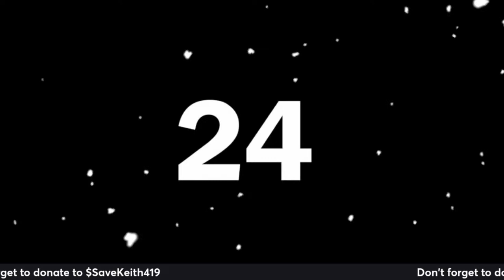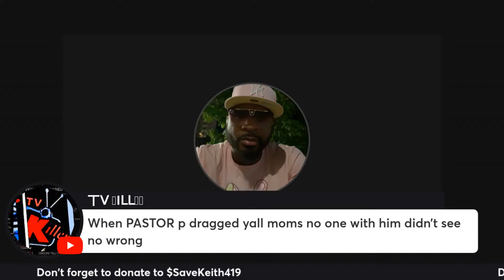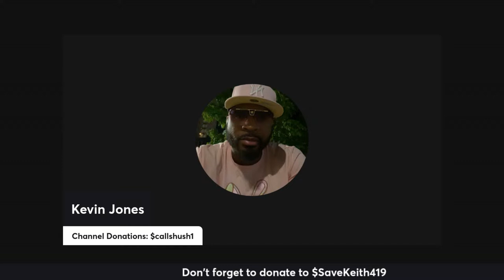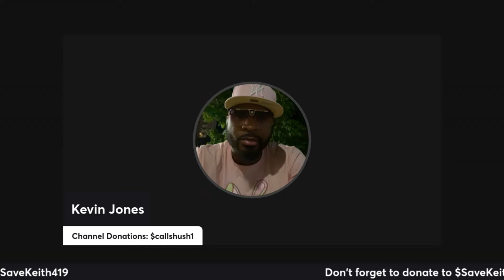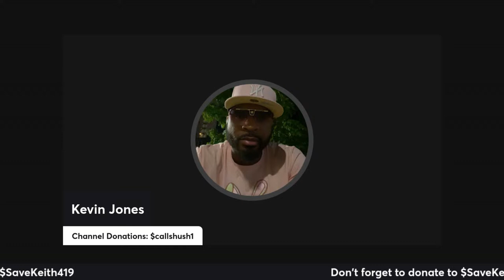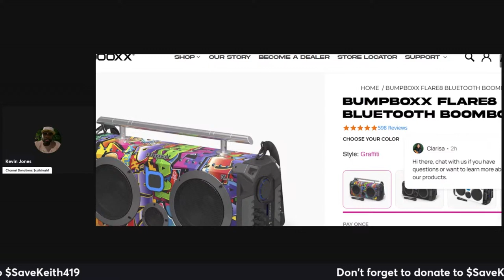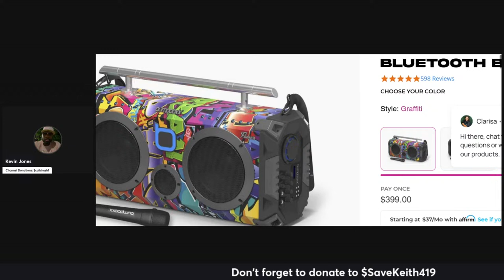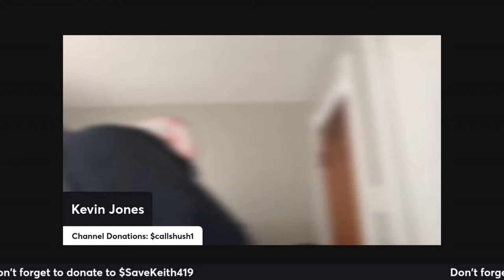Part Two of my killin spree gon began on yo A$$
Now comes Kevin Part 2